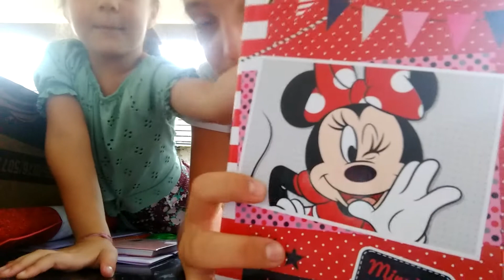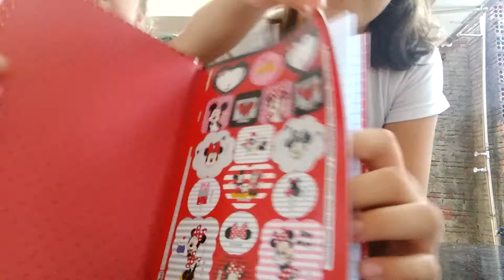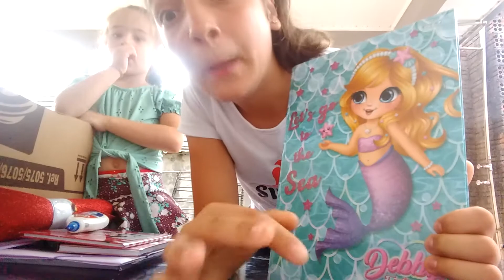Meu matéria escolar 2020